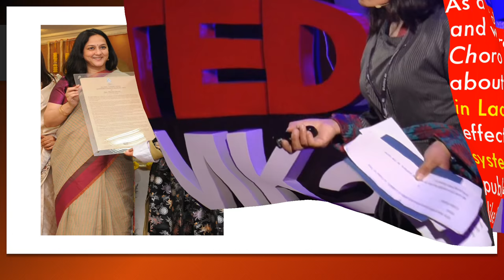Unsung Heroes- Episode 2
Thinlas Chorol– Spending her childhood mostly farming and in the mountains– Chorol, grew up to become one of the first woman tour guides in Ladakh. In 2009, she opened doors for many more women like her by founding the "Ladakhi women's travel company". As a social entrepreneur, through homestays, she wanted women to have more exposure to culture and freedom which they would otherwise never be exposed to. Today we at sheWHOinspiresus are celebrating the inspirational life of 'Thinlas Chorol'.